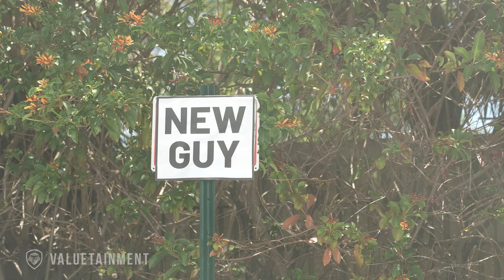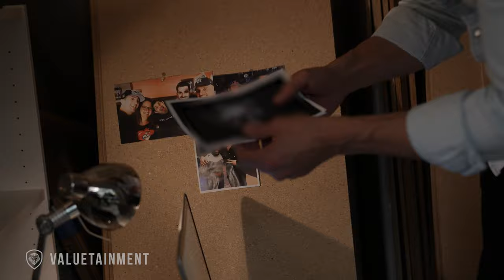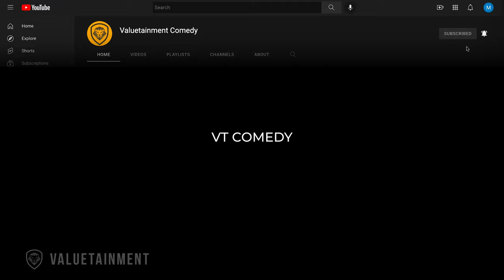The Right Way To Welcome A New Teammate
Welcome to the team, Vincent! Vincent is an actor and comedian, best known for his HBO Stand-Up Comedy Set on Russell Simmons's Def Comedy Jam and various roles on Showtime channel's television series The Underground. You can find him and his new skits on Valuetainment comedy -

About Vincent:
Vincent Oshana is an American actor and comedian best known for his HBO Stand-Up Comedy Set on Russell Simmons's Def Comedy Jam and various roles on Showtime channel's television series The Underground.
He began his comedy career in his family's living room, imitating cartoon characters and TV personalities. After high school, Vincent joined the United States Air Force and was promoted to Staff Sergeant, earning medals for his various achievements.